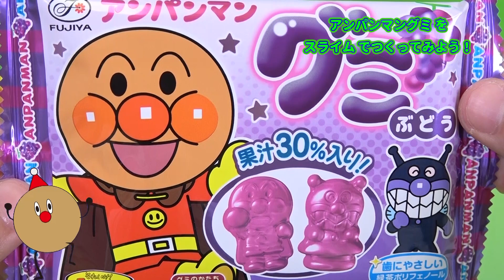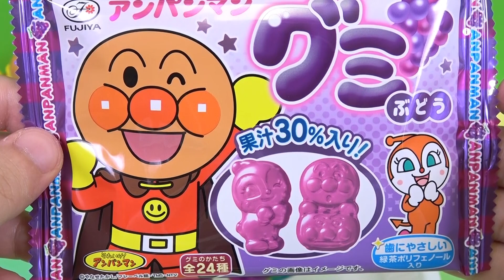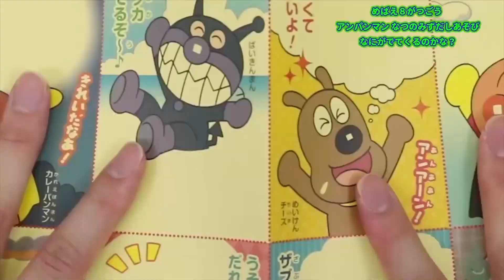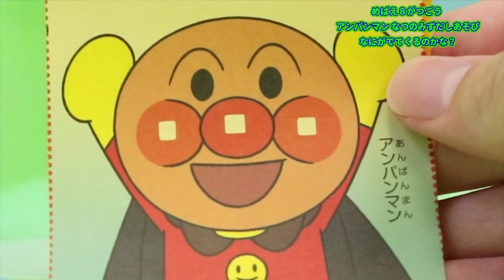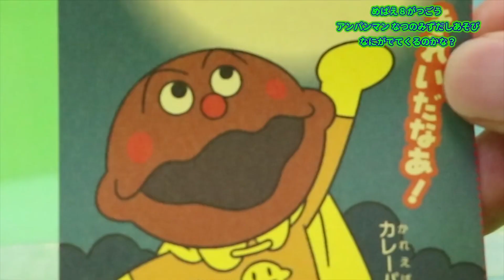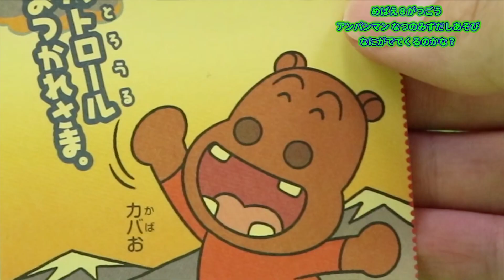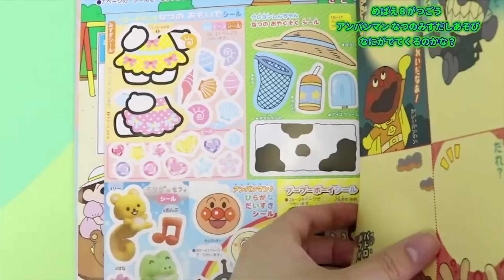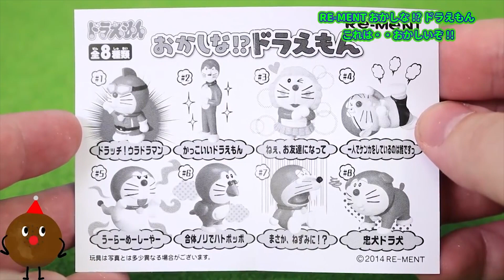アンパンマン おもちゃアニメ 色遊び アンパンマングミをカラフルスライムでつくってみよう！ Toy Kids トイキッズ animation anpanman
アンパンマン おもちゃアニメ 色遊び アンパンマングミをカラフルスライムでつくってみよう！ Toy Kids トイキッズ animation anpanman(●´ω｀●)

・アンパンマングミ(ぶどう)

■アンパンマン おもちゃアニメ メイクあそび おしゃべりドレッサーバッグ ドキンちゃん

■アンパンマン アナ雪 おもちゃアニメ アイスクリームタワーとアイスちょうだいで遊ぼう！ エルサ オラフ 人気キャラクターいっぱい！

■アンパンマン おもちゃアニメ おふろであそぼう！じゃぶじゃぶせんたくき 水遊び お洗濯

■アンパンマン おもちゃアニメ お菓子をいっぱい取れるのどっち？ ステップアップ箸VSマジックハンド

■アンパンマン おもちゃアニメ カラフルアートアンパンマンdeおえかきしよう！

■アンパンマン おもちゃアニメ アンパンマンタウン SLマンと虹のレールウェイセットdeあそぼう！ 人気キャラクター！

■いないいないばあっ！ おもちゃアニメ ワンワンとうーたんのつみきセット 人気キャラクターいっぱい！

■アンパンマン ドラえもん おもちゃアニメ 水遊び パン工場 ガチャガチャ たまご 人気動画 まとめ 連続再生

■アンパンマン おもちゃアニメ スイッチいろいろ 人気キャラクター誰が出るかな？カレーパンマンしょくぱんマンばいきんまん

■アンパンマン おもちゃアニメ ねんどであそぼうセット アンキンちゃん登場？！

■アンパンマン＆ペコズキッチンへようこそ！ あそびまくり♪ブック ペコちゃん登場！

■ドラえもん おもちゃアニメ おかしな!? ドラえもん のび太？！ ネズミ!?  リーメント

■アンパンマン アニメ＆おもちゃ SLマン登場！ブロックで遊べる！ ばいきんまん しょくぱんまん 人気キャラクターいっぱい！

■アンパンマン おもちゃアニメ ストライクボウリング&パッコロリン ドミノであそんでみよう！

■アンパンマン おもちゃアニメ 水遊び 流しそうめんスライダー 色遊び 人気動画 まとめ 連続再生

■アンパンマン おもちゃ 映画 水遊び びっくらたまご おもちゃの星のナンダとルンダ

アンパンマン ぽぽちゃん メルちゃん ねんど 砂 ビーズ うんち プール 砂遊び 水遊び おもちゃ アニメ
❤Anpanman Toy❤